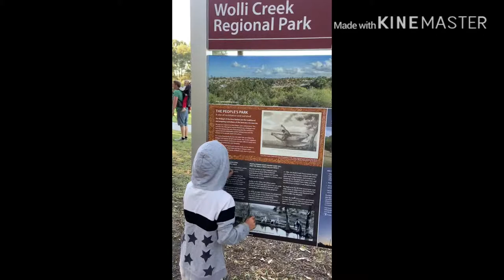Wolli Creek Regional Park June 2019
Family Fun adventure holiday weekend Sydney walking track